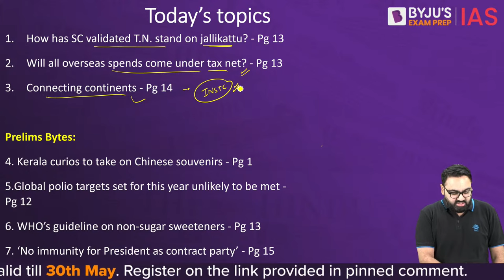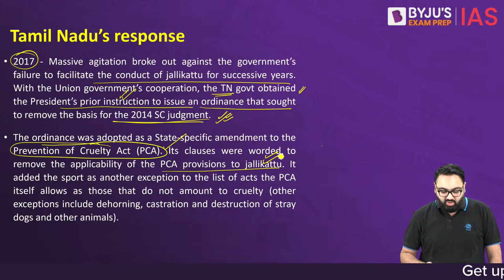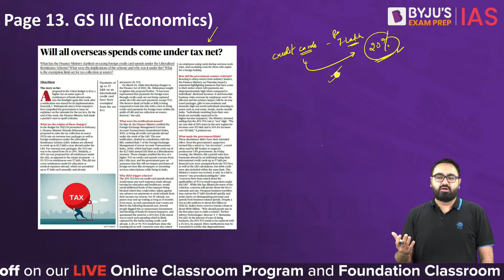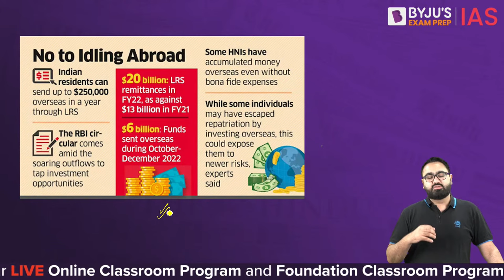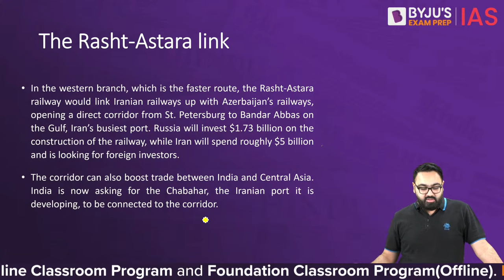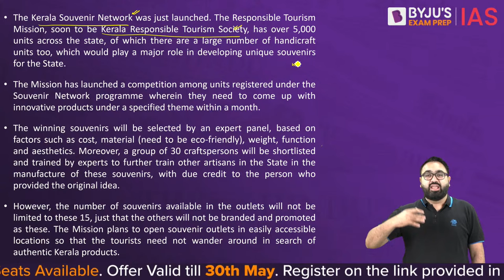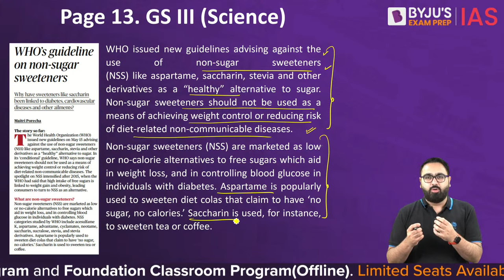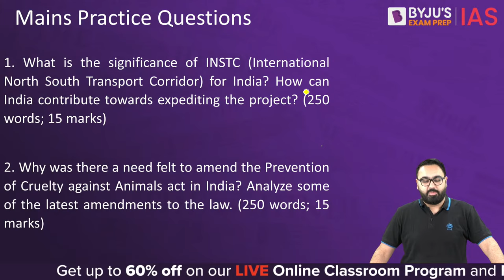The Hindu Newspaper Analysis | 21 May 2023 | Current Affairs Today | UPSC Editorial Analysis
The Hindu Newspaper Editorial Analysis for 21st May 2023 - In this lecture, we will analyse the daily news articles from The Hindu Newspaper for 21st May 2023. The Hindu Analysis videos are relevant for the UPSC Civil Services Examination 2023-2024. The aspirants are advised to watch the entire The Hindu News Analysis lecture for a better understanding of Current Affairs articles. The Hindu current affairs video lecture covers a detailed analysis of Daily Current Affairs. All the important articles and editorials of The Hindu are covered strictly from the perspective of UPSC/IAS Prelims and Mains.

Topics:
1. How has SC validated T.N. stand on jallikattu? (00:00)
2. Will all overseas spends come under tax net? (16:58)
3. Connecting continents (27:42)

Prelims Bytes:
4. Kerala curios to take on Chinese souvenirs (37:56)
5. Global polio targets set for this year unlikely to be met (44:56)
6. WHO’s guideline on non-sugar sweeteners (47:54)
7. ‘No immunity for President as contract party’ (51:40)

Happy Learning!